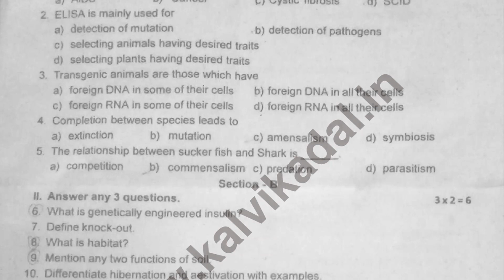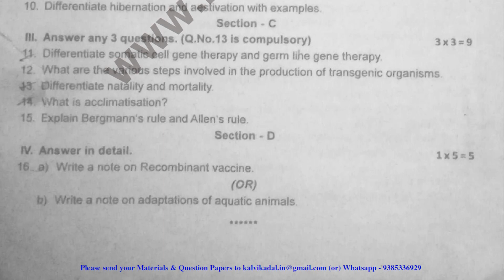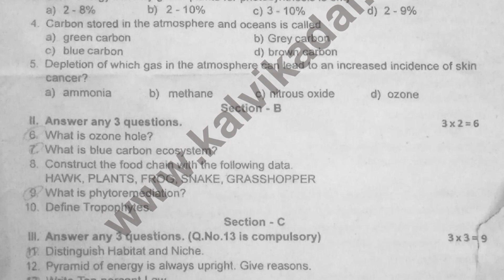12th Biology 2nd Mid-term Question Paper 2023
12th Biology 2nd Mid-term Question Paper 2023